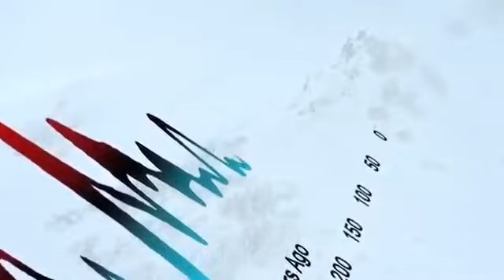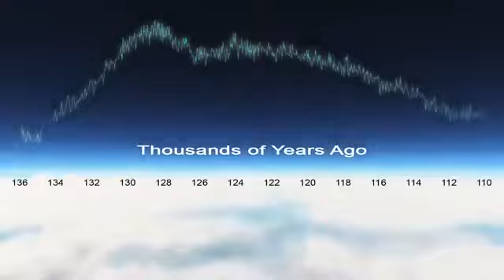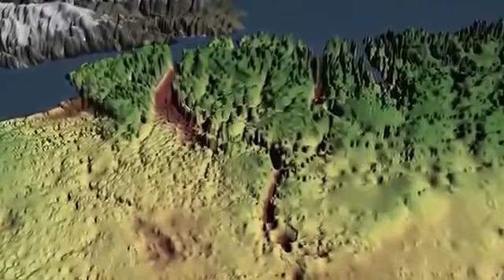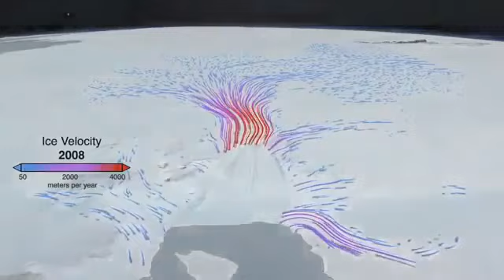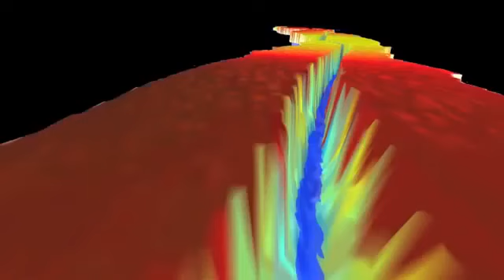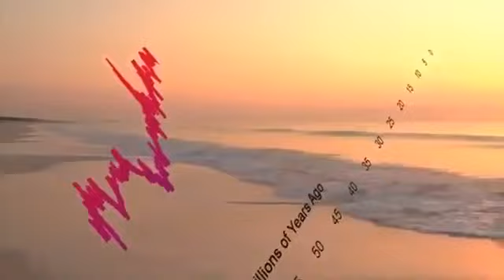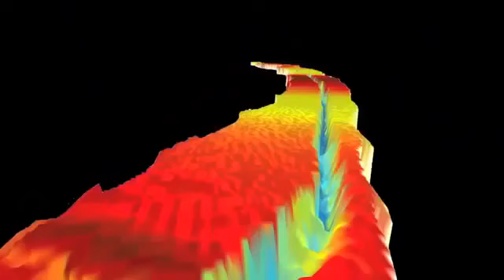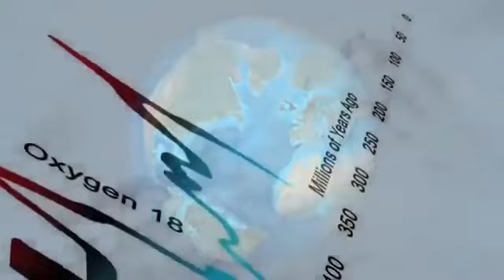Planet Earth 100 Million Years In The Future - What will happen to our world? - HD Full Documentary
Planet Earth 100 Million Years In The Future, What will happen to our world? |Documentary Planet Earth is a 2006 British television series produced by the BBC ...

Planet Earth 100 Million Years In The Future - What will happen to our world? - HD Full Documentary 2015 WORLD GEOGRAPHIC CHANNEL is a broad ...